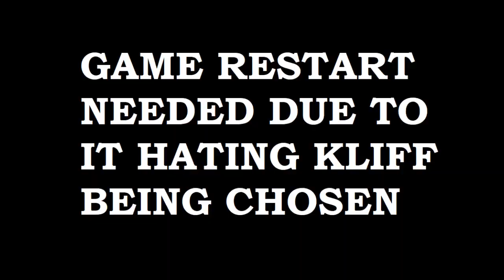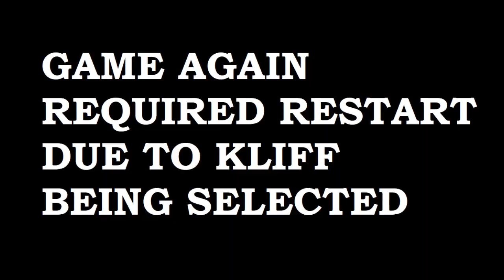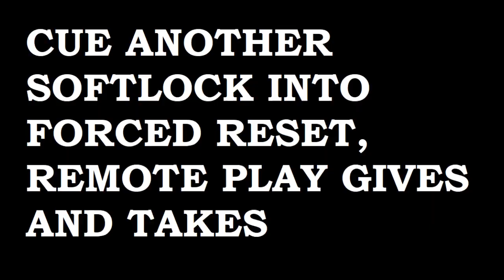Casual Guilty Gear XX # 25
Be liky Ky and practice social distancing by putting your wife in the void

6th casual set with Kura  (3/4) (I am on the left for the entirety of the set)